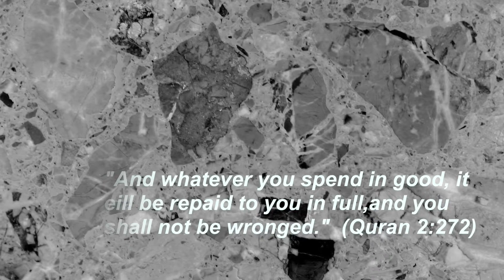How do I Live Stress Free & Happy? || Generosity || {{Live More Peaceful Series}}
The How to Live More Peaceful Series is an idea that came to me through my creator, its literally what you make it. If you want more its up to you to look within yourself to see what was put their the moment you were born.

PODCAST